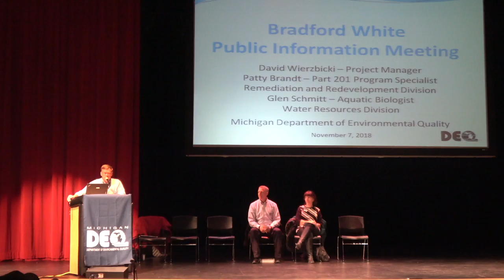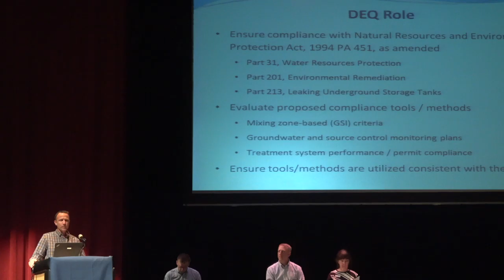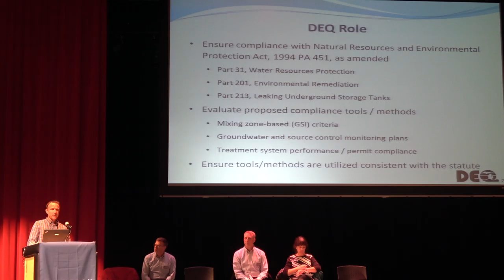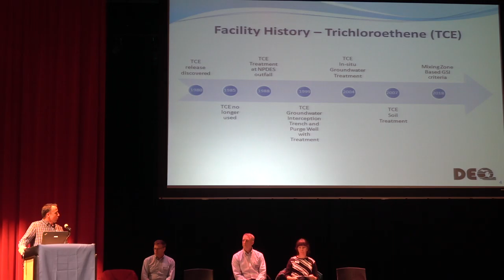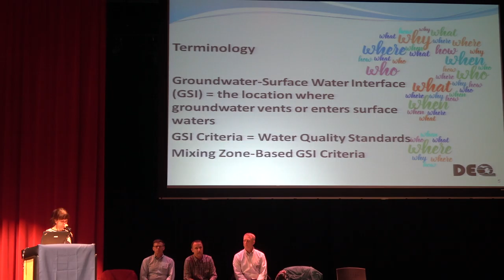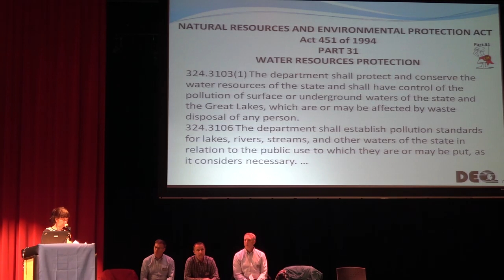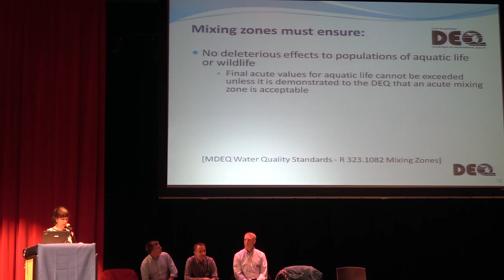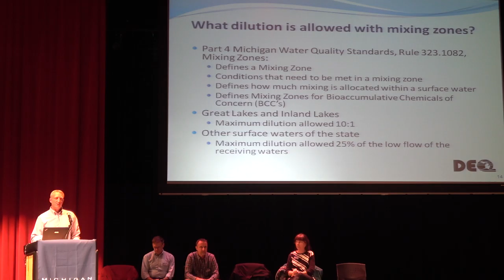MDEQ Bradford White Pollution Plume Meeting - Part 1 of 4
The Michigan Department of Environmental Quality held a public information meeting at 6:30 p.m. on Wednesday, November 7, 2018. The meeting was at Thornapple Kellogg High School auditorium.  The Bradford White Corporation withdrew an earlier request to use the Thornapple River as a mixing zone.